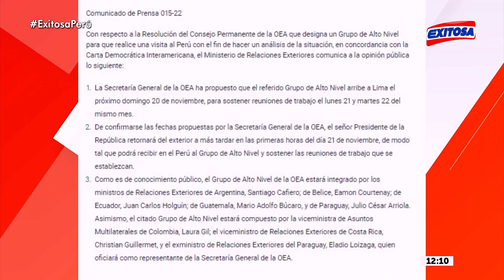🔴🔵Cancillería informa que el presidente regresará al Perú a tiempo para recibir a grupo de la OEA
La Cancillería anunció que el presidente de la República Pedro Castillo regresaría al Perú de confirmarse las fechas propuestas por la secreteria general de la OEA.

Exitosa Perú
"La voz de los que no tienen voz"

Corporación Universal